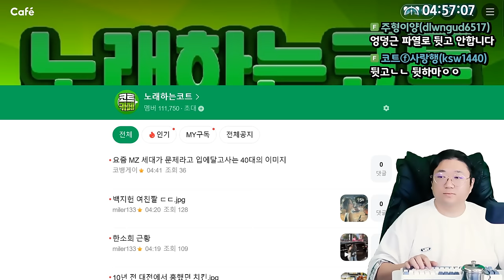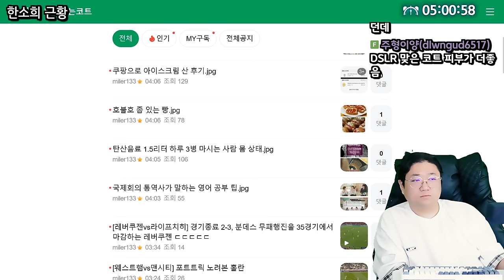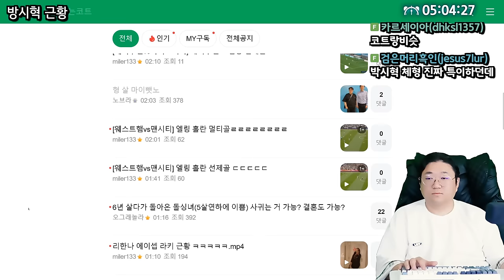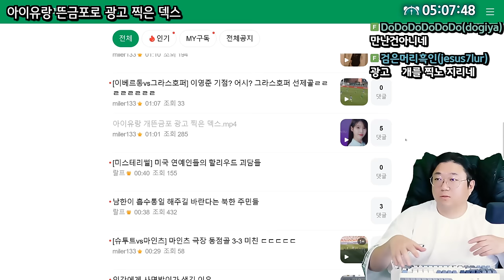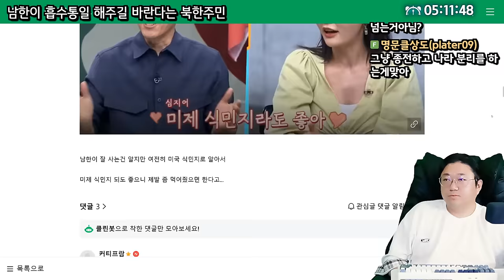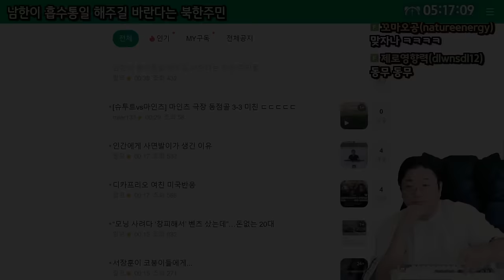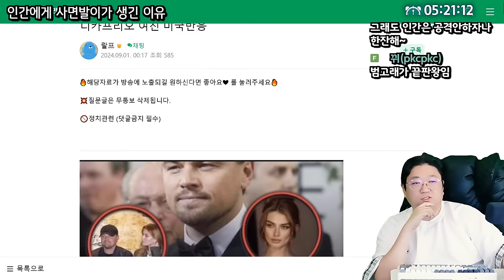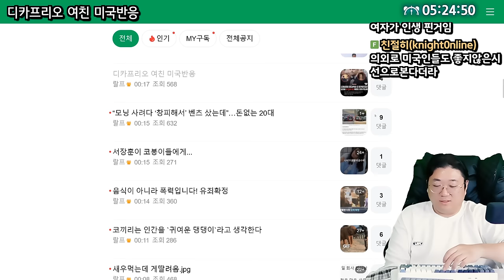남한이 흡수통일 해주길 바란다는 북한 주민들 (24.08.31-2)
0:00 오슈 시작
1:07 백지헌 여친짤 ㄷㄷ
3:45 한소희 근황
4:34 탄산음료 1.5l를 하루에 3병 마시는 사람 몸상태
5:57 반응차이 레전드 ㅋㅋㅋㅋㅋ
7:09 방시혁 근황
8:10 6년 살다 돌아온 돌싱녀랑 결혼 가능?
10:05 리한나 에이셉 라키 근황
10:27 아이유랑 뜬금포로 광고 찍은 덱스
11:37 ★[썸네일] 남한이 흡수통일을 해주길 바란다는 북한주민들
20:49 인간에게 사면발이가 생긴 이유
24:38 디카프리오 여친 미국 반응

[음원출처]